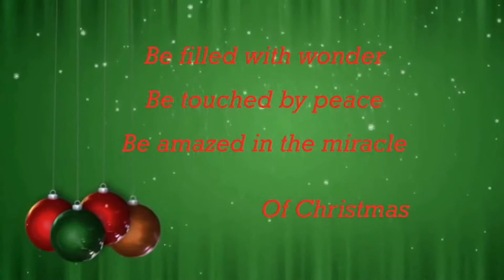Merry Christmas 2019-2020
FAIRY CASTLE ENTERTAINMENT

Fairy Castle Entertainment is pleased to provide fun and entertaining characters for your party. We work to develop talented entertainers who specialize in children's party entertainment. PLEASE NOTE that it is not our intention to violate copyright laws, so we attempt to make our characters different from nationally known, copyrighted characters using uniquely designed costumes, accessories, designs, and character names of our own creation. Any resemblances to nationally known, copyrighted characters is strictly incidental and unintentional. In addition, we will only accept bookings from individuals who are aware that we DO NOT represent any licensed character.